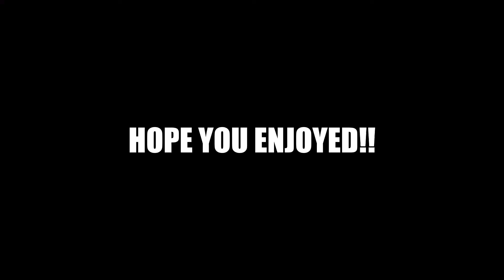SSB 4 - Link Montage